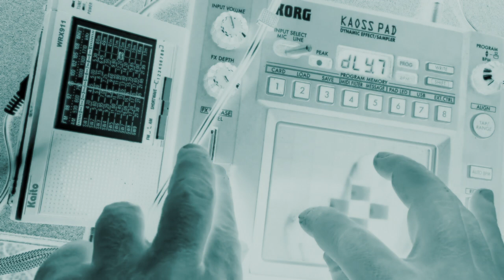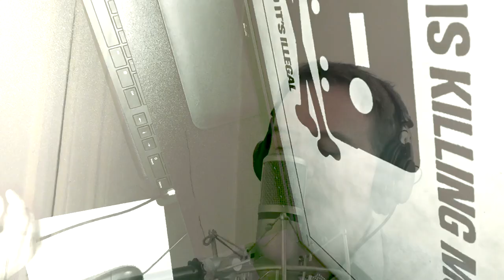Holed Up - Nova Social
Recorded, produced, and arranged by Nova Social (David Nagler & Thom Soriano).
Music and lyrics by David Nagler (The One That Sings Music [BMI]).